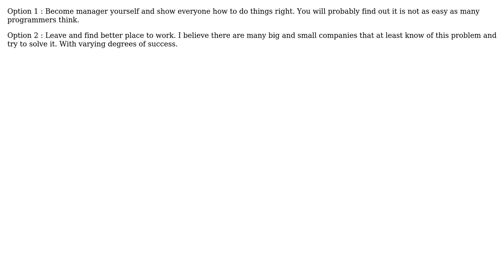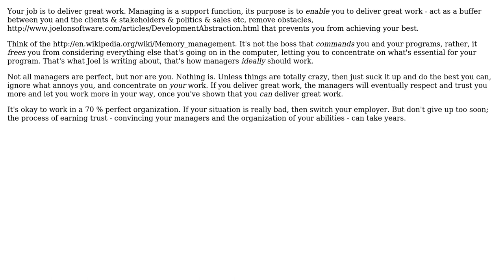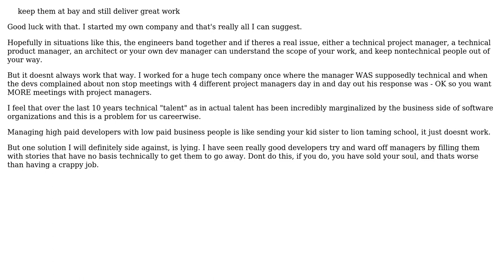How best to keep bumbling, non-technical managers at bay and still deliver good work?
Software Engineering: How best to keep bumbling, non-technical managers at bay and still deliver good work?

With thanks & praise to God, and with thanks to the many people who have made this project possible! | Content (except music & images) licensed under CC BY-SA | Music | Images & others | With thanks to user Joonas Pulakka user gnat user Euphoric user deleted_user user Curious user akton and the Stack Exchange Network Trademarks are property of their respective owners. You are responsible for your own actions.